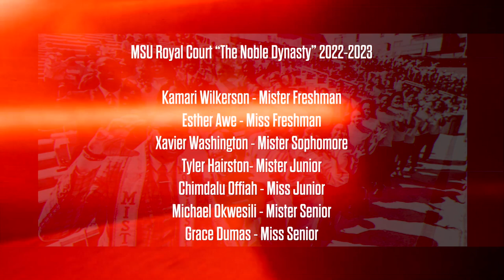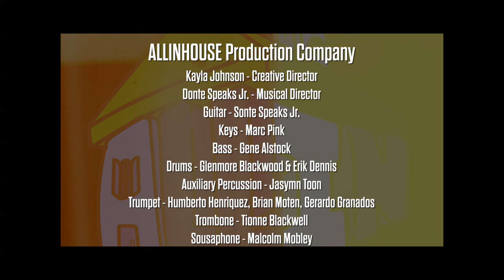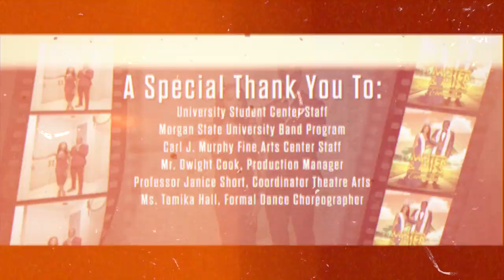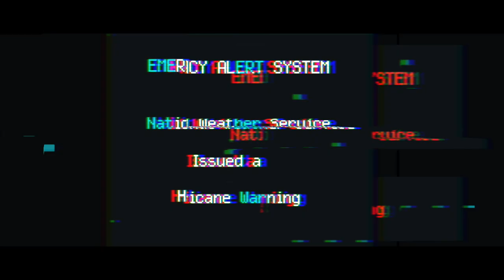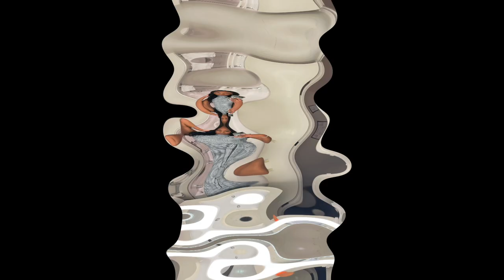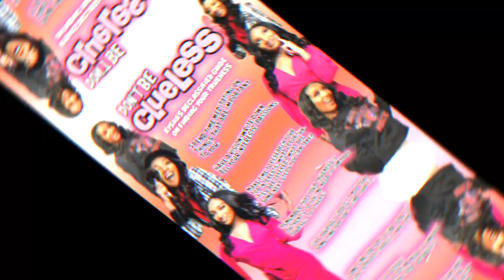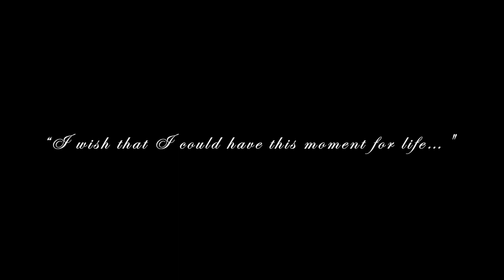2022 Mister and Miss Morgan State University Coronation "The Wiz"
Coronation of Mister & Miss Morgan State University Ehidiame Akojie and Kysha Hancock